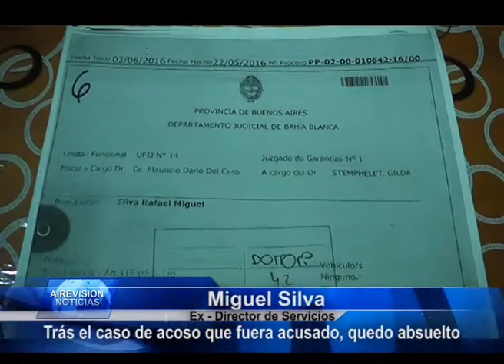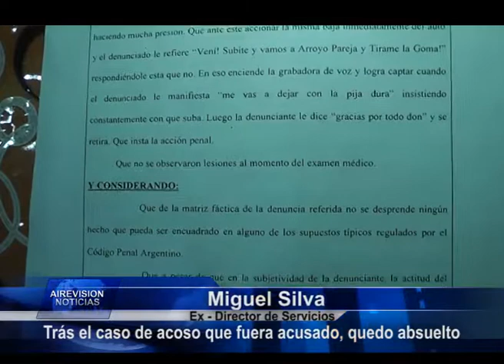1 Miguel Silva Ex Director de Servicios Quedó absuelto en el caso que fuera acusado de abuso